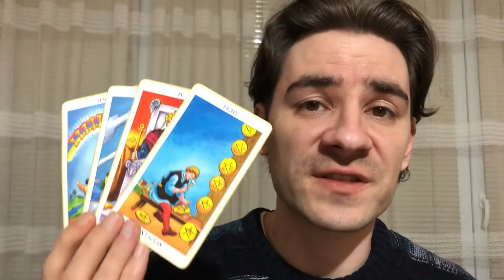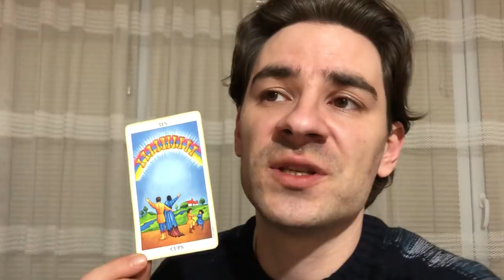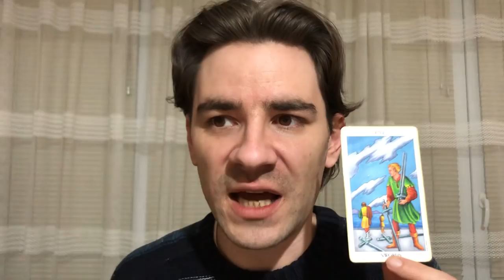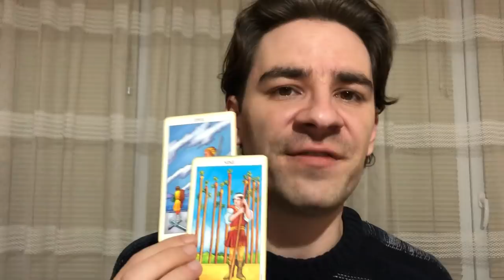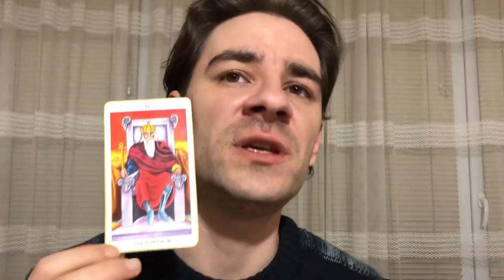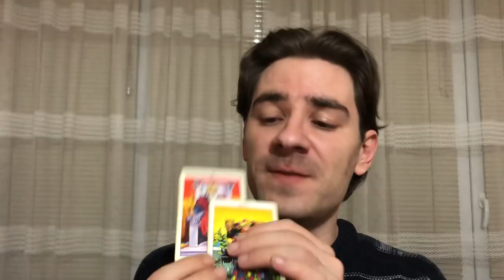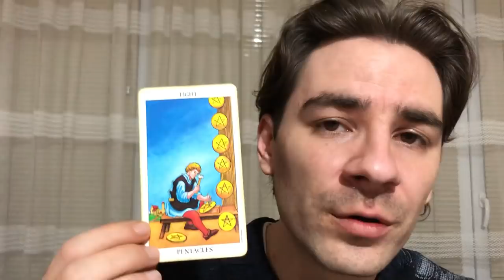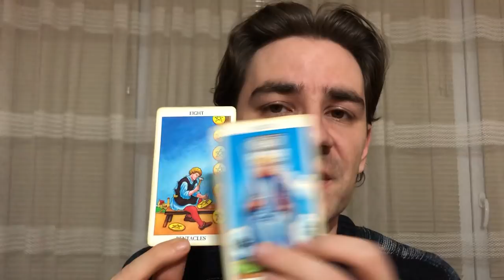GEMINI! BEST WEEK OF 2019 FOR LOVE AND CAREER! POTENT POWER! Gemini Weekly Tarot March 10-16 2019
GEMINI! BEST WEEK OF 2019 FOR LOVE AND CAREER! POTENT POWER! Gemini Weekly Tarot March 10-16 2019 MASSIVELY SLASHED PRICES on Personal Readings at my